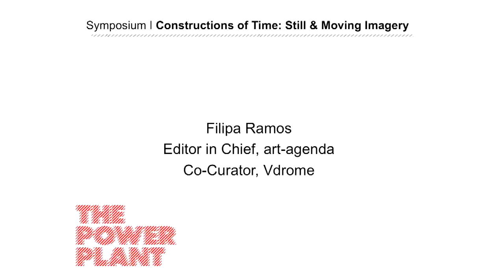7. Symposium: Constructions of Time Still and Moving Imagery – Filipa Ramos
This one-day symposium invited audiences to consider different ways in which the relationship between still and moving images is mobilized in contemporary artistic practice. Featuring contributions from artists, curators and scholars, presentations covered theoretical and practice-led perspectives on the topic, offering new approaches to thinking about their relationship in an age of image proliferation.

Filipa Ramos is Editor in Chief of art-agenda, Co-Curator of Vdrome and lecturer in the Experimental Film MA program, Kingston University and in MRes Art: Moving Image of Central Saint Martins, London. For her presentation, Ramos shared memoirs of a memory impaired, of someone who can’t distinguish borrowed visions from inner affairs and of her relation to writing as a fundamental mnemonic exercise.

Video produced by John Verheaven.